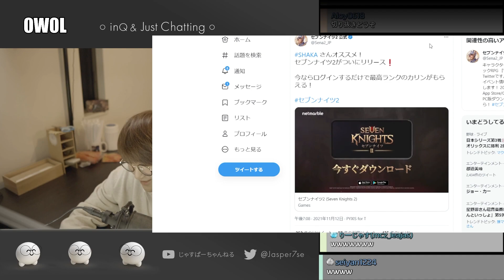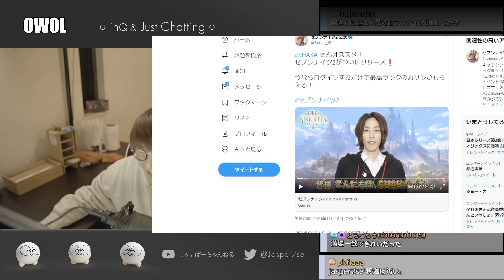芸能人級に活躍する釈迦さんをちょっとイジるじゃすぱー【切り抜き】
切り抜き許可を得て制作しています。
切り抜き動画元
11/24
題名：Jasper7se - 待ってろレディアント /VCC楽しみヤァ～

jasper7se
▼Twitter URL

SHAKA a.k.a. 釈迦
▼Twitter URL